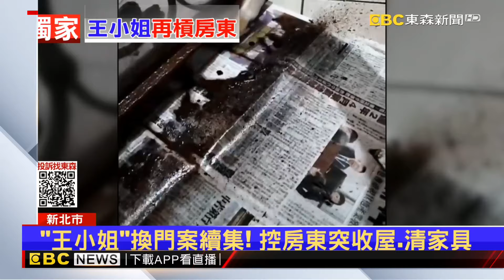獨家》王小姐換門案續集！ 控房東突收屋 清家具@newsebc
年因租屋處鐵門生鏽，要求支付2萬5元的換門費，因此槓上房東的王小姐，當時爆紅掀起討論，事隔一年，沒想到這場糾紛還沒結束。王小姐近期指控，房東又有多項不合理要求，包含突然告知，一個月內要退租，還得將屋內原有的大型家具，順便清空，不僅如此，明明清點完了，又說水龍頭漏水、浴室抽風機壞掉，要求她付錢。